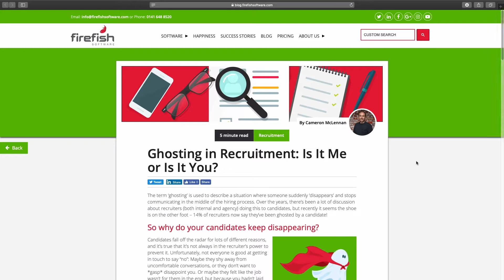How to avoid getting ghosted by a candidate